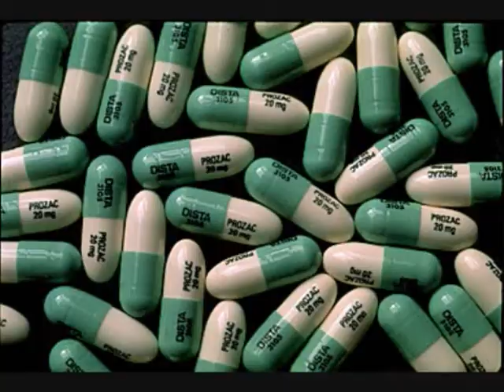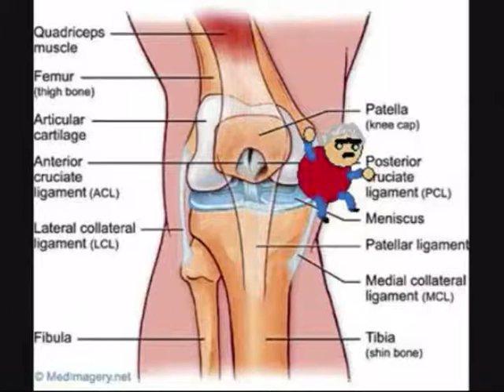Fridays Best Of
It's our reflection of something to remember the year by.
One important thing though, out of this:
Brittney getting into biomedical science honours.